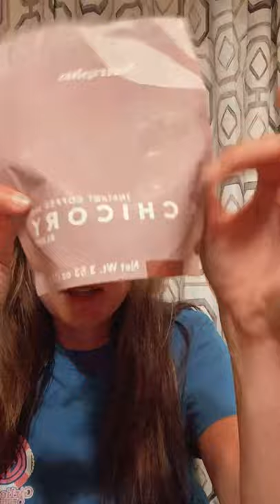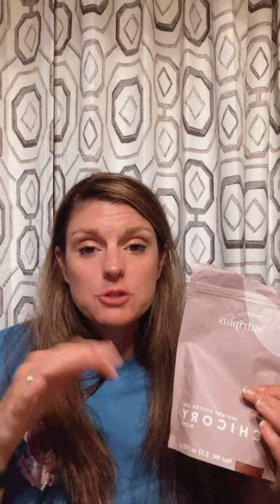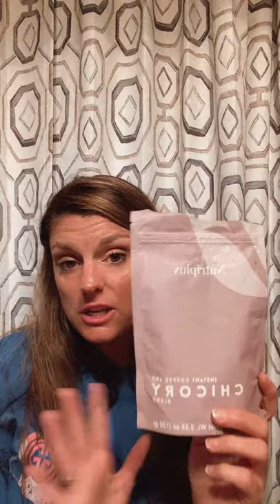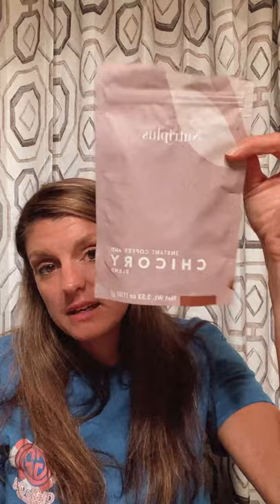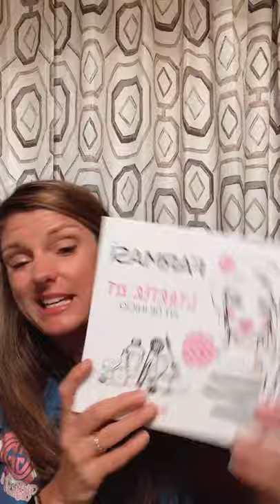Chicory coffee review-Nutriplus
What I think about the new Nutriplus Chicory coffee